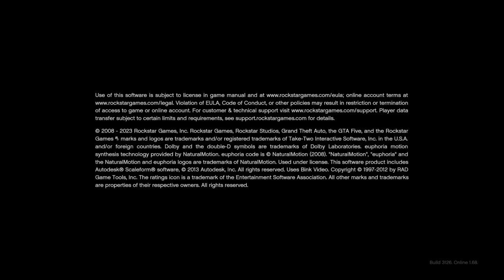GTA ONLINE MY CHARACTER (DANA) SHAKES DAT ASS ON THE DEANCEFLOOR!!!